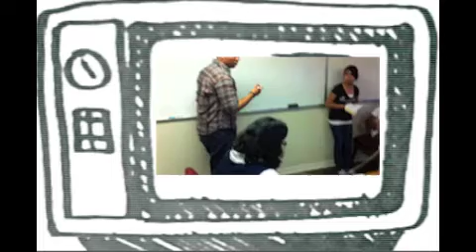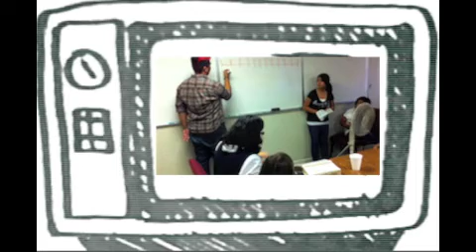BCTRON / STATIC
Biblical Community Church
Don't let Static get a promotion; be a Sunday School volunteer today!